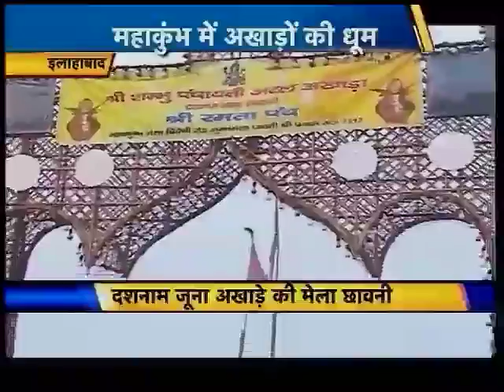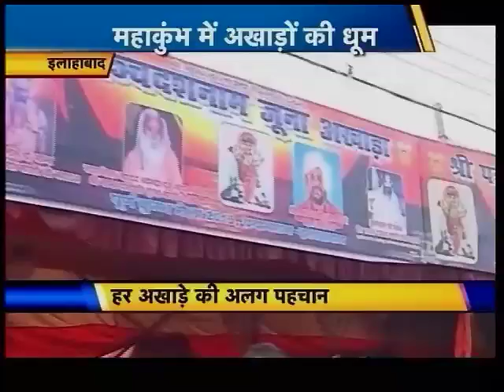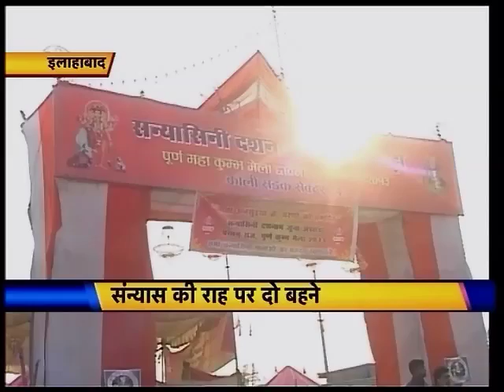महाकुंभः अध्यात्म, आस्था और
इलाहाबाद में संगम किनारे लगा है आस्था का महाकुंभ और इसमें दिख रहे हैं भारतीय अध्यात्म, आस्था और संस्कृति के अजब अनोखे रंग. कहीं धूनी रमाते बाबा लोगों को हैरान कर रहे हैं तो कहीं भस्म लपेटे संन्यासी सबका मन मोह रहे हैं. तो अखाड़े पेश कर रहे हैं परंपरा की अनोखी मिसाल.